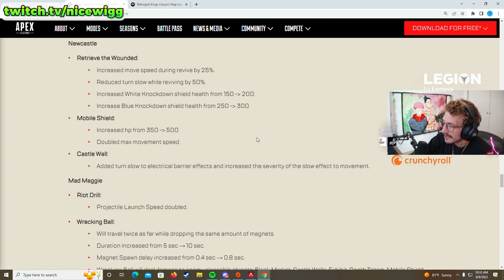"that's what respawn just did to all lifeline mains."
bruh.

(P.S I really appreciate all the streamers who makes Apex Legends entertaining and just brightens our days up if even at least a little bit!)